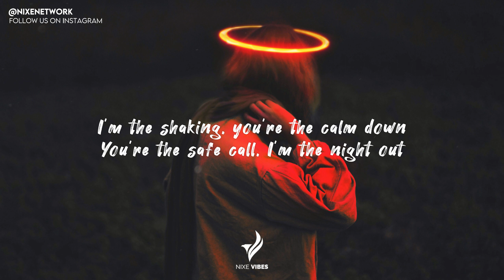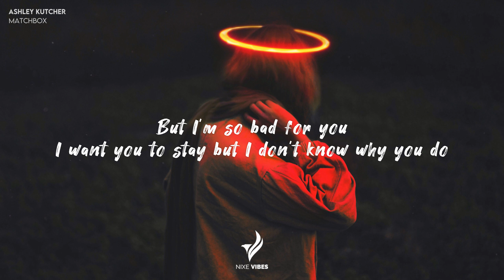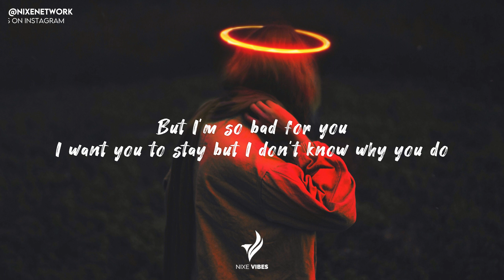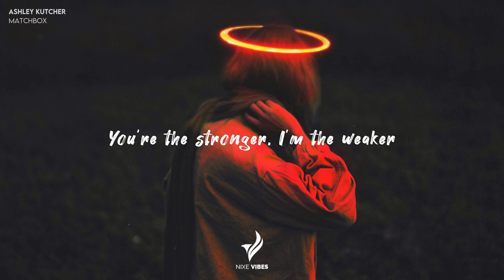Ashley Kutcher - Matchbox (Lyrics)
Ashley Kutcher Lyrics
"Matchbox"

You talk a lot, I say a little
If we were space, I'd be the middle
And you'd be corners holding us together
'Cause you're the glue and I'm the scissors

I'm the shaking, you're the calm down
You're the safe call, I'm the night out
I'm the candle that caught on the curtain
A little spark that burned the house down

I'm too scared, I don't know
who I am when I'm alone
Don't you know
You're the only thing that's
ever felt close enough to home
And mark my words
Someday I'll be somebody you deserve

You're a firefighter, I'm a matchbox
If we were speed, I'd be a hard stop
And you'd be the steady two hands on the wheel
Parallel park in the last spot

You're perfect for me
You're everything I want and you're everything I need
But I'm so bad for you
I want you to stay but I don't know why you do

I'm too scared, I don't know who I am when I'm alone
You're the only thing that's ever felt close enough to home
Please don't go
Sadly, I know you won't

Save yourself, 'cause I know you're hurting
Save yourself
Risk your flesh to stop mine from burning
Risk your flesh
Save yourself, 'cause I know your hurting
Save yourself
Get out now
I'm only a burden

You're the stayer, I'm the leaver
You're the stronger, I'm the weaker